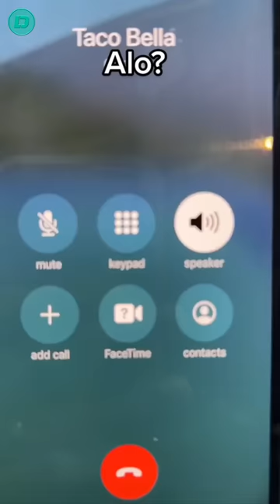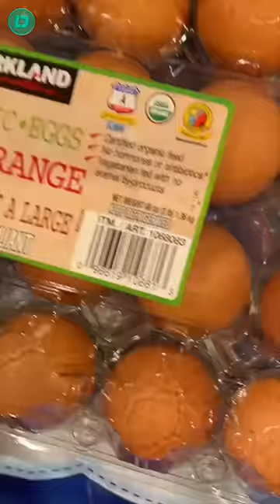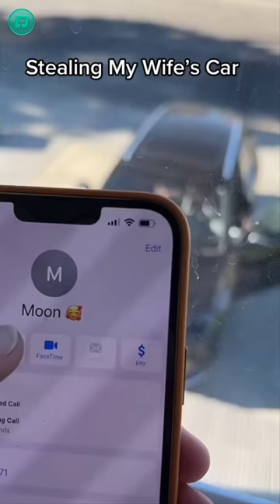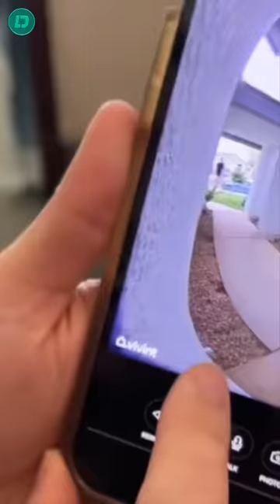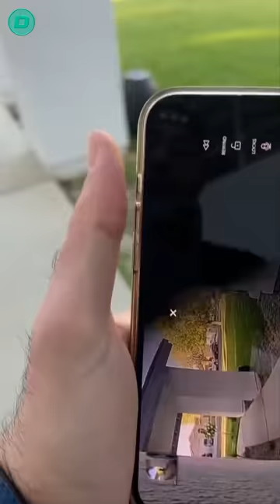*1 HOUR* MoonTellThat New TikTok Videos 2022 | Best MOONTELLTHAT TikToks Compilation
New MOONTELLTHAT Funny TikTok Videos Compilation 2022